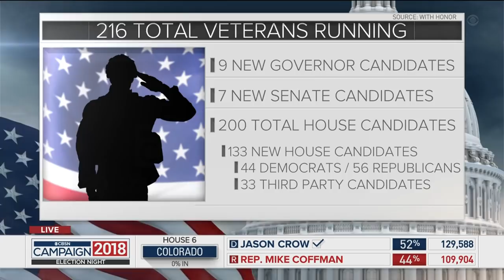Democrat Mikie Sherill wins New Jersey's 11th district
Democrat Mikie Sherill, a former Navy pilot, has won New Jersey's 11th congressional district, flipping another seat for Democrats. The district had been represented by a Republican since 1985.